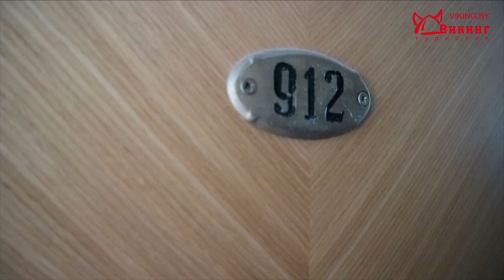Обзор отеля Лариса Акман Парк (Larissa Club Akman Park). Цены на отдых в отеле 4 звезды, Турция